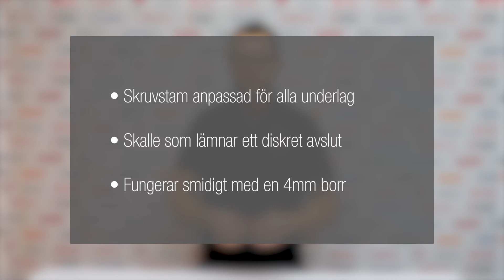List- och sockelskruv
Micke går igenom list- och sockelskruven under 60 sekunder.

Följ oss!